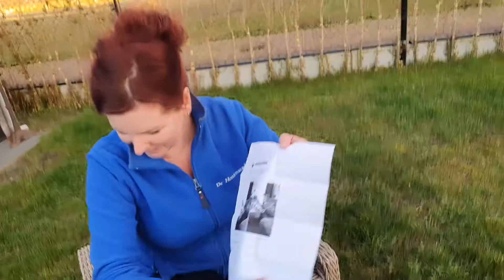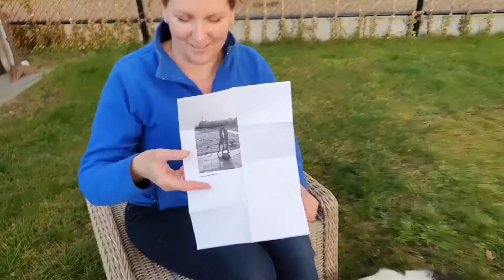Voorpootjes Op Challenge: de uitslag voor Boxtel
Tromgeroffel….de winnaars van de Voorpootjesopdehondenacademie Challenge zijn bekend! Het was moeilijk kiezen uit de tientallen leuke inzendingen. We hebben een top 3 gemaakt, aan Fairy de eer, om op geheel eigen wijze, de prijswinnaars uit te loten. We hebben 2 categorieën ‘Pups en jonge pubers’ en ‘Volwassen meer Gevorderden’ honden. Kijk mee naar het filmpje, misschien ben jij wel een van de winnaars!